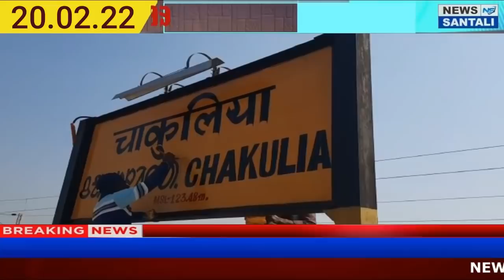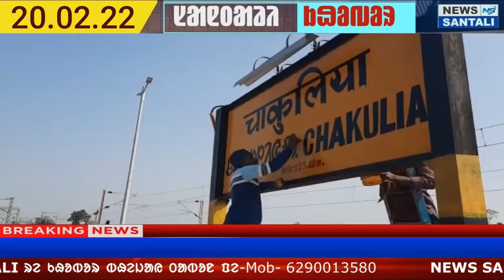SANTALI NEWS | ODISA GRAMPANCHAYAT CANDIDATE KHIRAMONI TUDU| CHAKULITA RLY STN OLCHIKITE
Hi,

About Channel :
Santali News channel is India's one of the latest news channel. Santali News covers Political, Nation, World, Entertainment, Bollywood, Business, Sport. Santali News also covers Opinion News, Learning, Awareness, Education, and many more .
Santali News delivers reliable information across all of the Platforms. We raise critical social, political, and environmental issues facing India and educate you on important things that matter in your life to see the world's new perspective. Which will make you more aware and logical analysis and make you think more critically.
LATEST SANTALI NEWS || SANTALI NEWS 2022|| SANTALI NEWS TODAY
NEWS READER -SARNAMAI HANSDA